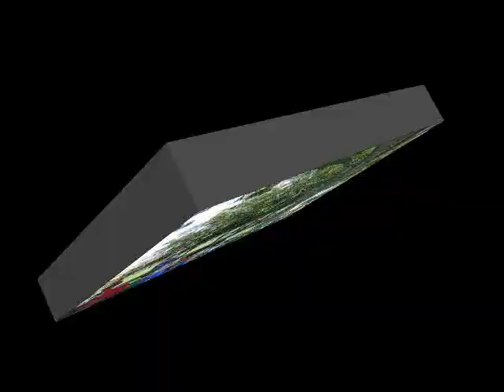Siclista Classic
2nd Siclista Classic video of the fiesta after the ride at Fremont Regional Park 12Sept 09